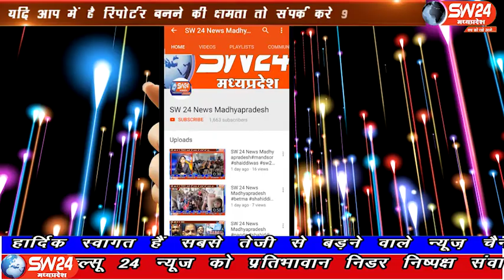SW 24 News Madhyapradesh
मध्यप्रदेश की पुर्व सरकार के केबिनेट मंत्री पी.सी. शर्मा ने पत्रकारों से चर्चा में बताया की जो रोज ट्रांसफर पोस्टिंग हो रही है इस पर भी चुनाव आयोग को रोक लगाना चाहिए, भोपाल के मंत्रालय पर भी चुनाव आयोग आचार संहिता लगाए क्योंकि यहां से पूरे मध्यप्रदेश में ट्रांसफर हो रहे हैं। पुर्व मत्री शर्मा ने भाजपा और शिवराज पर कई आरोप लगाए। भोपाल से ताहिर खान की रिपोर्ट